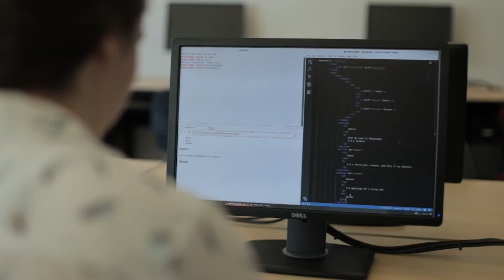What is geography?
Discover what it means to study geography at the University of Victoria.